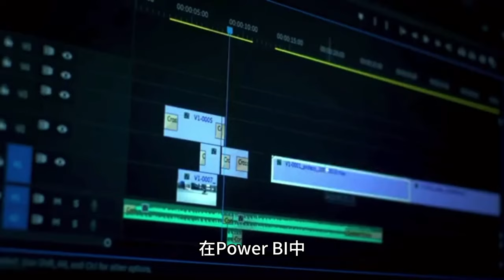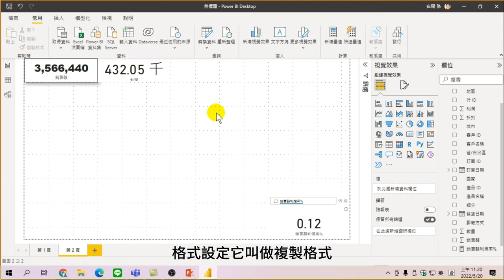15設定卡片格式讓數據更容易理解【用Power BI 做大數據分析】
在 Power BI 中，您可以使用卡片格式設定來定制數字、百分比、貨幣等數據格式，以使數據更容易理解。
通過卡片格式設定，您可以快速定制數據的格式，使其更加直觀和易於理解。這可以幫助您的報告更好地理解和使用您的數據，從而更好地說明您的業務決策。